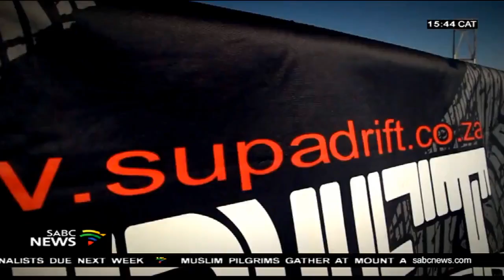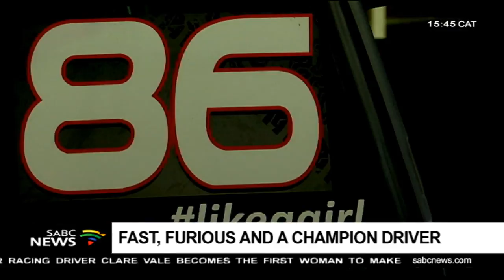Fast, furious and champion driver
Fifty seven year-old motor racing driver, Clare Vale, has become the first woman to make the V8 Master racing series podium.
Vale celebrated Women's Month in style and it's hoped that her win will inspire more women to follow in her footsteps.
Her victory has also challenged the perception that motor racing is a male dominated sport.